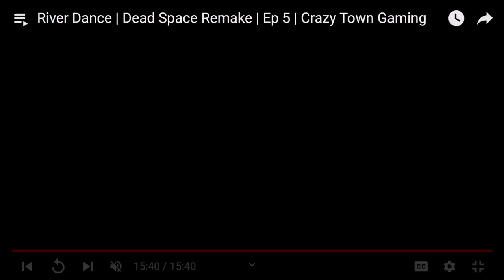Cadburry Crime | Ep 433 | Crazy Town Podcast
"Cadburry Crimes"